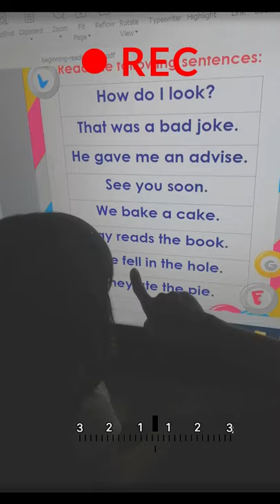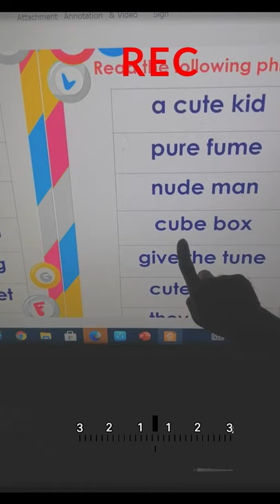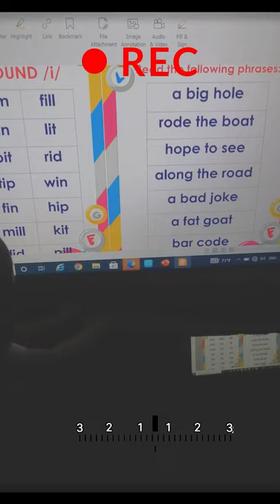my little bunso know's how to read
this is to give credits to my bunso baby shiekha amarra
Hello friends!

Hoping you’re having a good day for a little favor.
I, upload video lesson on my subject Grade 11 PE weekly and other concerns in education, entertainment and personal life.